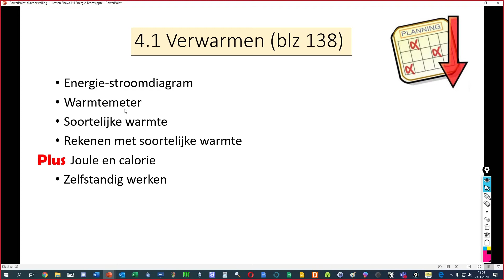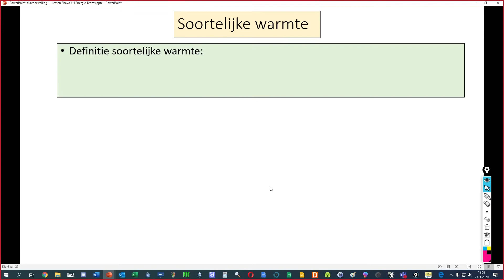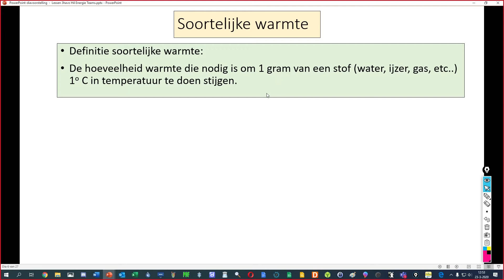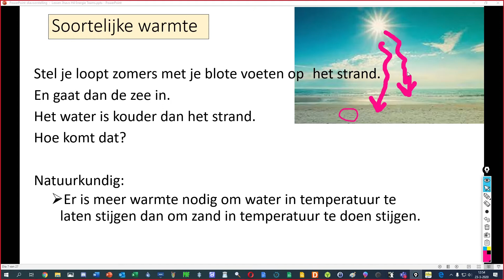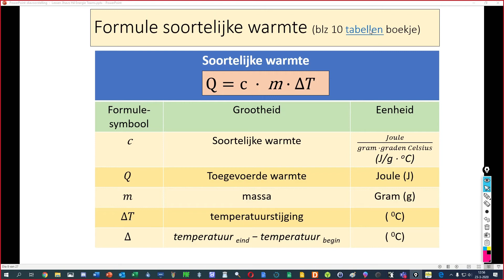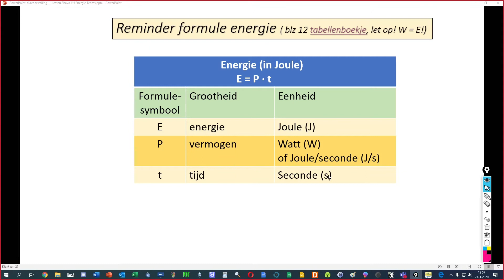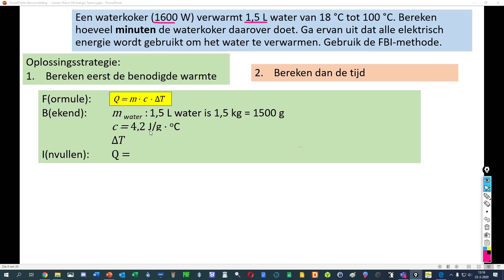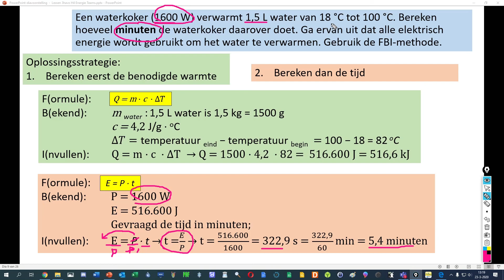3havo 4 1 natuurkundeles en opgave met q=mcT en E=Pt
De videoles van natuurkunde paragraaf 4.1 Energie. In dit filmpje wordt ook een opgave uitwerkt hoe je de formule Q = mcT en E=Pt moet toepassen.